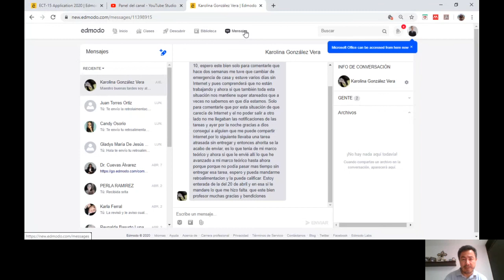Video RNE para EDMODO ECT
Video para solicitar el acceso al grupo de ECT de Edmodo